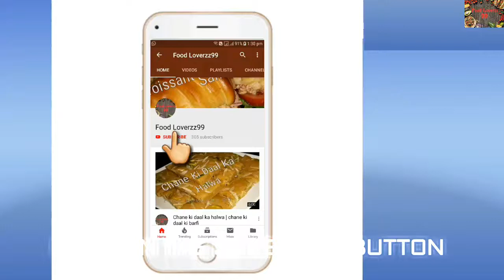PITA BREAD RECIPE | PITA BREAD WITHOUT OVEN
Easy and quick pita bread recipe
try and give me your feed back